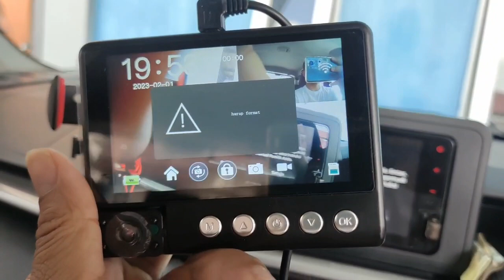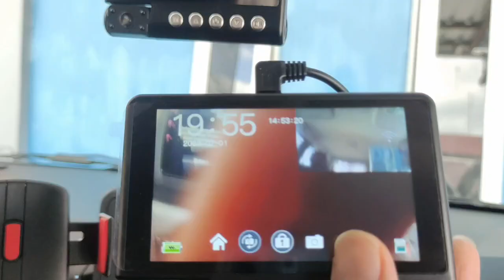KAMERA MOBIL DASHCAM HARGA EKONOMIS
merk Cargoos
Spek:
Kamera HD 1080p, night vision
Layar 4" touchscreen
3 camera (depan, cabin dan belakang)
Card 128Gb
GPS
Wifi
Cigaret charger